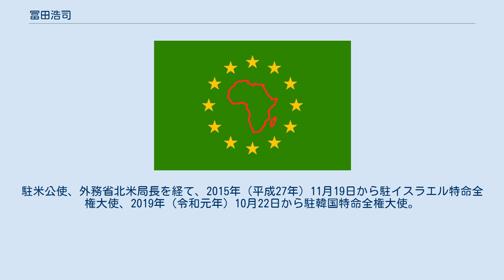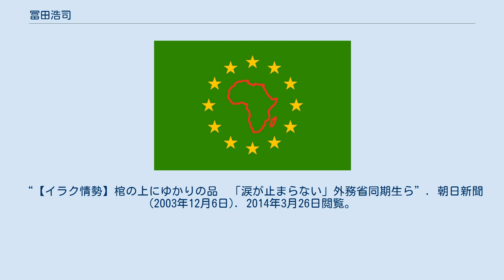冨田浩司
冨田 浩司（とみた こうじ、1957年（昭和32年）11月8日 - ）は、日本の外交官。
駐米公使、外務省北米局長を経て、2015年（平成27年）11月19日から駐イスラエル特命全権大使、2019年（令和元年）10月22日から駐韓国特命全権大使。
2020年（令和2年）12月25日、駐米特命全権大使への異動が発令された。
 福岡市生まれ、兵庫県出身。
1980年（昭和55年）10月、東京大学法学部在学中に外務公務員採用上級試験に合格する。
 紀子夫人は、作家三島由紀夫の長女で三島の戯曲の演出家。
駐韓大使就任時には韓国のマスコミが「極右作家の娘婿が日本大使に」と取り上げた。
2019年、第28回山本七平賞を受賞。
^ （英語） “Curriculum Vitae of Ambassador Koji Tomita”. 在イスラエル日本国大使館. 2017年3月25日閲覧。
 ^ （日本語） “冨田浩司　著者プロフィール”. 新潮社. 2017年3月25日閲覧。
 ^ （日本語） “ロシア大使に上月氏を起用　ドイツ大使は八木氏　冨田　浩司氏（とみた・こうじ＝イスラエル大使）”. 日本経済新聞 NIKKEI.NET (2015年11月13日). 2016年1月25日閲覧。
 ^ 「英国大使に長嶺氏、韓国大使は冨田氏＝政府が決定」時事通信2019年10月15日08時48分 ^ 官報第414号（令和3年1月19日）10項 ^ Japan – A Time of Transition: H.E. Koji Tomita, Japan's Ambassador to the United States | Diplomatic Connections （英語） ^ （日本語） “三島由紀夫　近現代・系図ワールド”. 近現代・系図ワールド. 2017年3月25日閲覧。
 ^ 葬儀では山田が同期を代表して弔辞を読んでいる。
“【イラク情勢】棺の上にゆかりの品　「涙が止まらない」外務省同期生ら”. 朝日新聞 (2003年12月6日). 2014年3月26日閲覧。
（日本語）